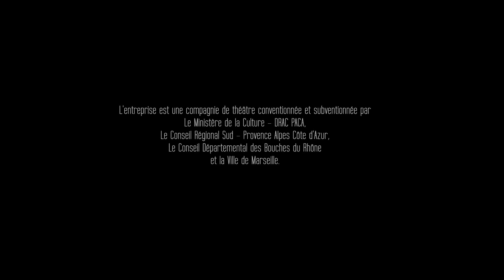Gymnase:Le cabaret des absents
Le Théâtre du Gymnase de Marseille va baisser le rideau pendant deux ou trois saisons pour travaux. Mais savez-vous que dans les années 70, laissé à l’abandon, cette salle emblématique a bien failli disparaître ?
Le Gymnase va être sauvé par Armand Hammer, un milliardaire américain amoureux des arts et connu pour la construction du site pétrolier de Fos sur mer. Cette histoire vraie - cette histoire d’amour - est le point de départ de la fiction écrite et mise en scène par François Cervantes dans « Le cabaret des absents ».
Rencontre avec le metteur en scène à suivre, en vidéo, ci-dessous…